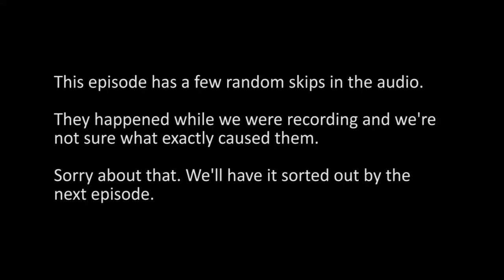Smark Show #6: The Night of Champions Go Home Episode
It's the go home show as we head into Night of Champions this Sunday night. On this epsiode we break down the card, speculate on who Reigns and Ambrose's mystery partner could be and make our predictions for who we think will be leaving with a belt by the time the night is over.

Cap: Can't follow him, because he doesn't care about Twitter.

Apologies for the dealy this week. There were also issues with this week's recording, so you'll hear a few random jumps. We're not exactly sure what happened, but we'll have it fixed up by the next episode. Anyway, on both those fronts, we're sorry about that.

"Another Tough Enough Competitor appears to have been signed by WWE" - Mike Johnson / PW Insider on 9/15/15

"Hulk Hogan refuses to be counted out after latest controversy" - Justin Barraso / Sports Illustrated on 9/15/15

"Latest on Dr. Amann vs. CM Punk & Colt Cabana lawsuit: Punk responds with ugly allegations regarding WWE's involvement in lawsuit and more" - Mike Johnson / PW Insider on 9/14/15

"TNA’s Dixie Carter, Jeff Jarrett team up in face of uncertain futures" - Justin Barraso / Sports Illustrated on 9/16/15

"WWE 2K16 roster won't include Sasha Banks, Bayley, Becky Lynch or Charlotte" - Geno Mrosko / Cageside Seats on 9/18/15

"Triple H announces WWE NXT TakeOver in London is sold out" - Sean Rueter / Cageside Seats on 9/17/15